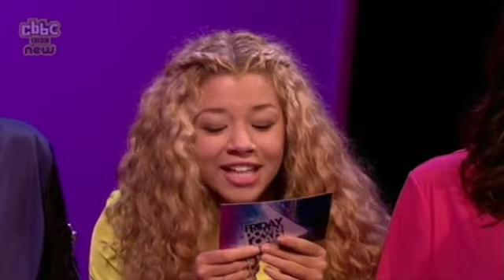cbbc Friday download